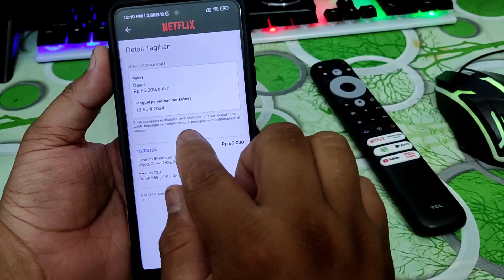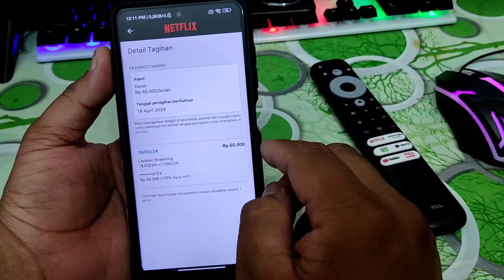Terbaru 2024 Cara Berhenti Berlangganan Di Aplikasi NETFLIX